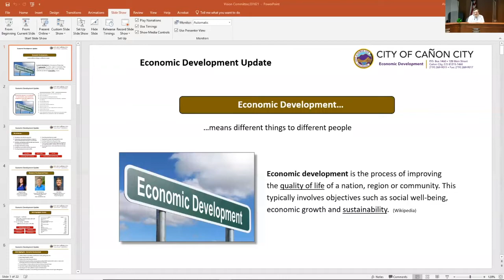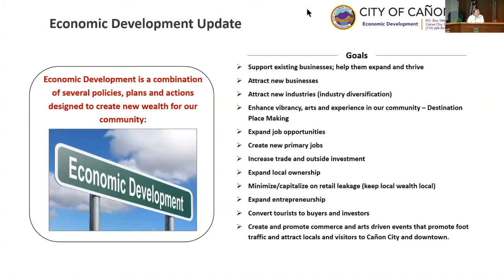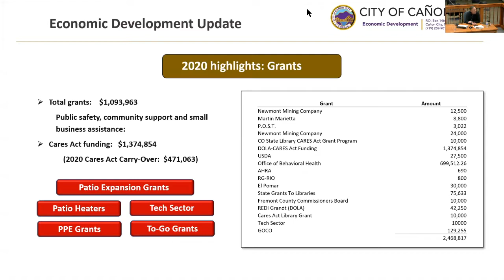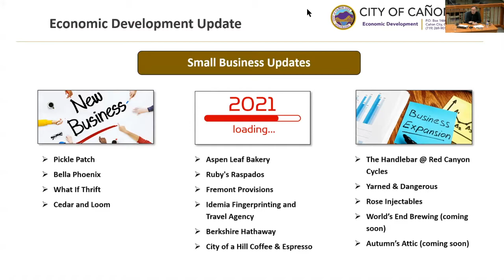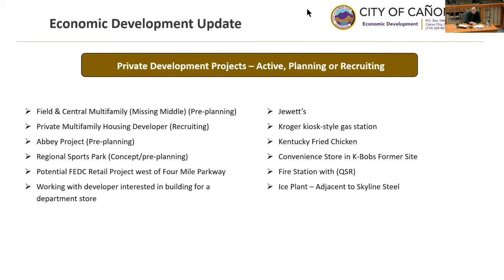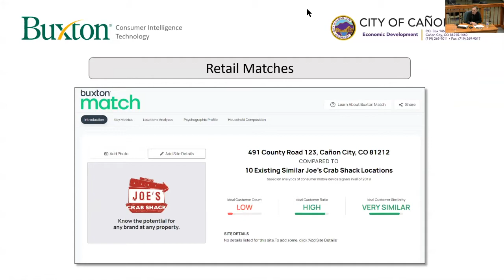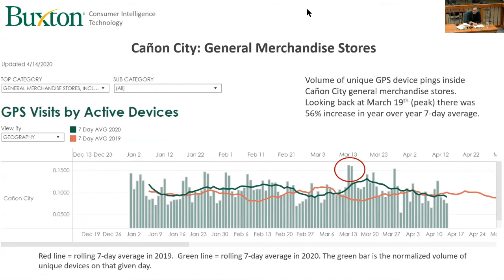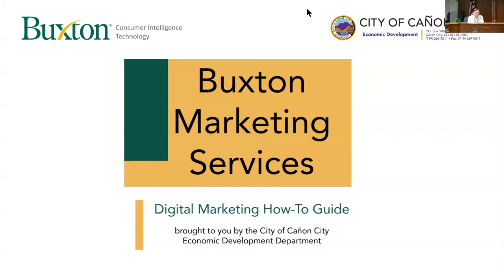Vision Committee Meeting 03-17-2021